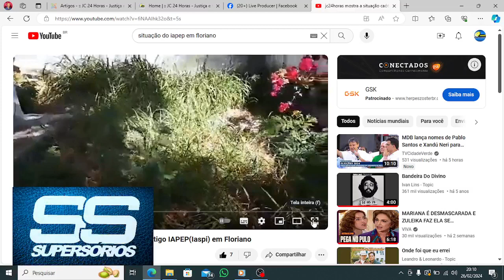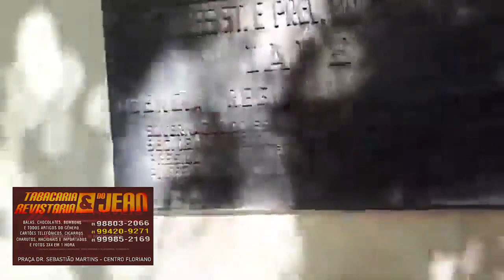EDITORIAL: Usuários do Iapep/Iasp entregues a própria sorte em Floriano